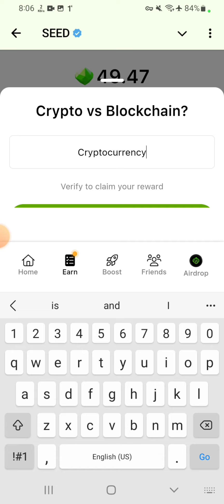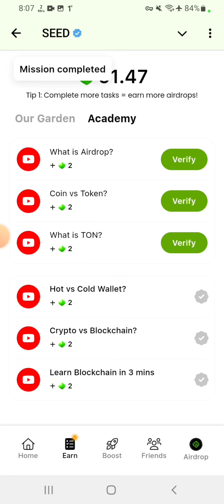seed verify Code | crypto vs Blockchain| seed video Code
About video:
seeds video code
seed video codes
seed code
seed new video code
seeds code
seed all video codes
video code
hot vs cold wallet
seeds video answer
seeds code video answer
code seed youtube video code 31 october
video seed
seeds coin vs token
what is airdrop
Learn blockchain in 3 mins
crypto vs blockchain